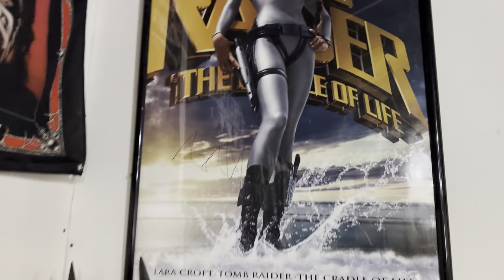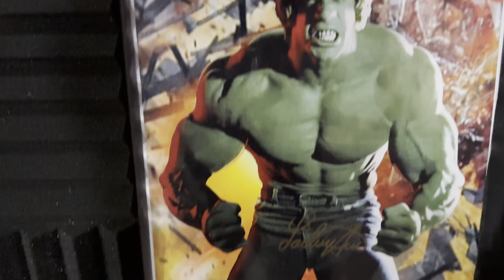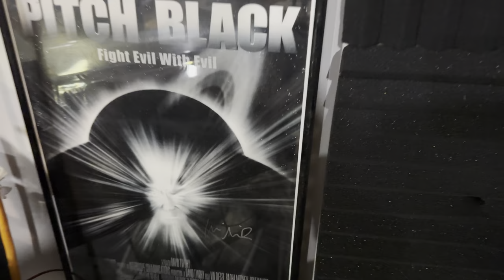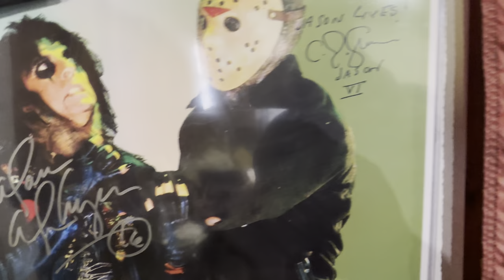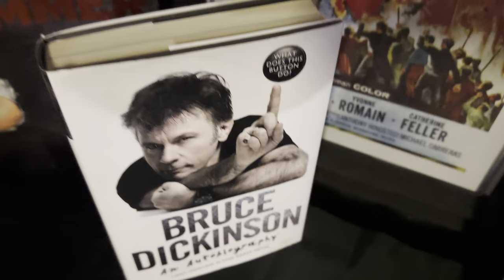Autograph collection tour!